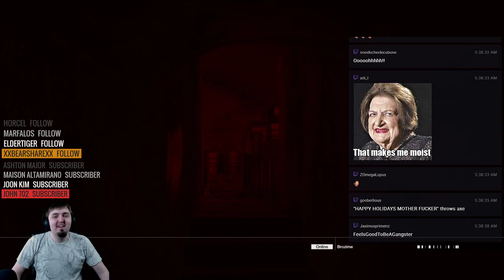Stream Highlight: Ho Ho Hitman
This game is so incredible.  It's the smallest details that make the biggest difference.